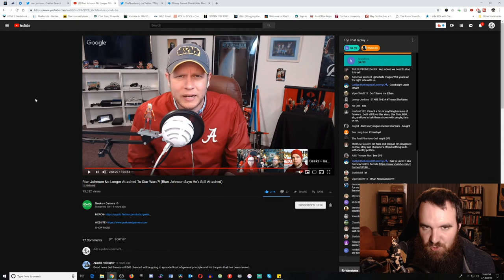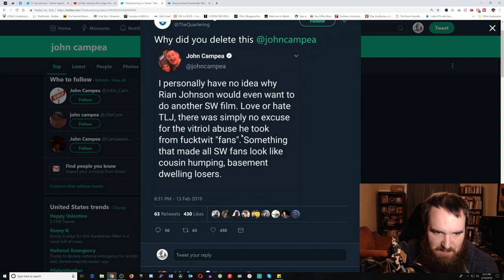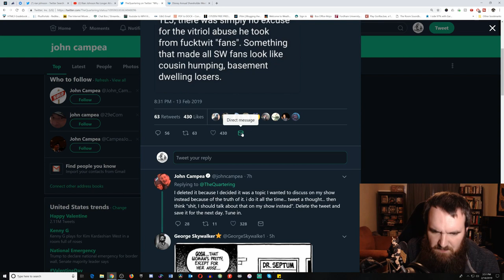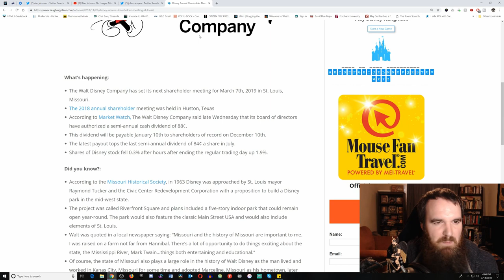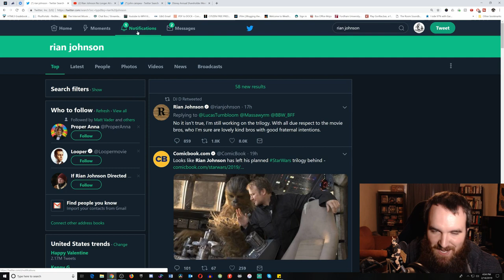The Fate of the Rian Johnson Star Wars Trilogy and the Toxicity of John Campea